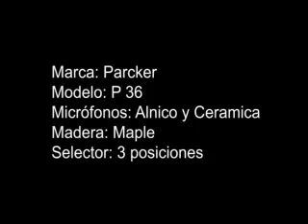Guitarra PARKER P36